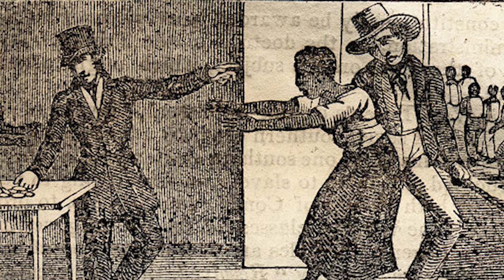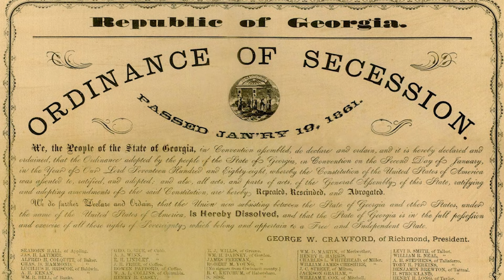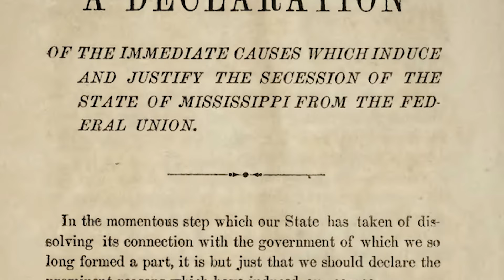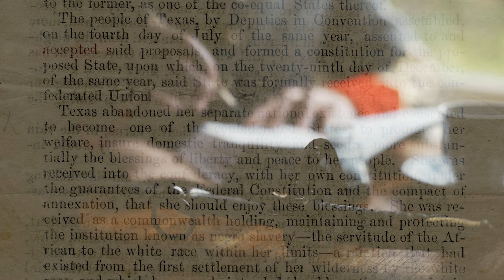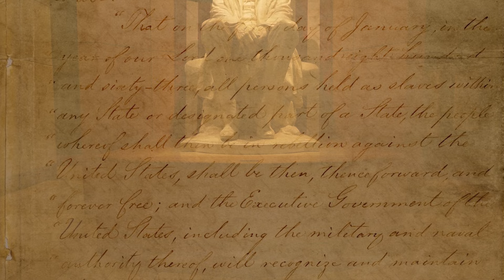The Confederate Lost Cause - Explained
On May 9, 1865, the American Civil War ended, or did it?  Historians acknowledge that exact starting and ending dates of wars are open to debate, and likewise, so are the causes and reasons those wars were fought.  In the case of the American Civil War, April 1861 to May 1865, the “cause” of Southern independence is a controversial and contentious subject even to this day.  The main debate centers on whether or not slavery, that “peculiar institution,” was the main cause of the war and the reason for fighting such a costly conflict.  Revisionist “historians” have tried mightily over the years to justify the Confederacy and their “Lost Cause,” which serious historians have repeatedly debunked.

The so called “Lost Cause” is a construct of revisionist history that makes the case that slavery as practiced in the American South was a benevolent institution that was mutually beneficial to the master and the slave, and furthermore, contributed to the general wealth of the United States.  A mythology about the chivalrous nature of the Southern gentleman farmer and general social superiority of the Southern White population was promulgated and reinforced by a vigorous campaign over several decades to erect Confederate monuments and name many places after Confederate heroes.  Statistics about how few Southern White people actually owned slaves was used to undermine the notion that the Civil War was fought over the issue of slavery, although such numbers grossly misrepresent the reality of the situation in the South.  Since only the head of the household was likely to be listed as the slave owner, the several others in his family that benefited from the slave holding were technically not slave owners, but in reality were indeed people that were benefiting from the institution of slavery and living the lifestyle afforded by such human bondage.

Another fact that belies the storyline that slavery was not the main or even a main issue leading to the secession of the Confederate States from the United States is found in the documents announcing the secession of those various states.  In fact EVERY Southern state that seceded to join the Confederate States of America prominently cited slavery as an issue of contention leading to secession.

Link to article titled "The Lost Cause? No!"

Support Dr. Zar of History and Headlines below!